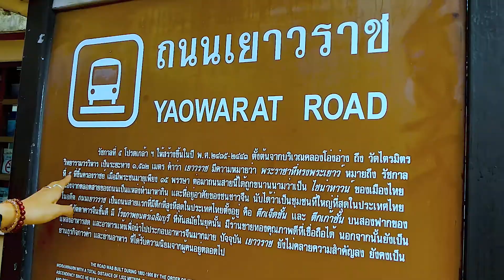Check-in intrend 2022 Ep.1 2/3 ร้านสุกี้เท็กซัส / เยาวราช / ร้านยิ้มยิ้ม